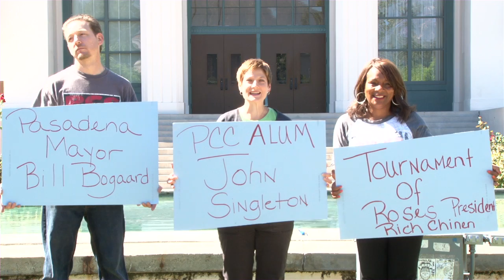Pasadena City College ALS Ice Bucket Challenge